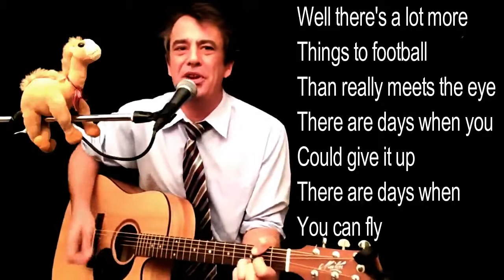3. UP THERE CAZALEY (with lyrics)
"Up There Cazaly" is 1979 song by Mike Brady, written to promote Channel Seven's coverage of the Victorian Football League (VFL). It was first performed by the Two-Man Band, a duo of Brady and Peter Sullivan, and has since become an unofficial anthem of Australian rules football.

The title refers to early-20th-century ruckman Roy Cazaly. Known for his prodigious leap, Cazaly formed a famous ruck combination with South Melbourne teammates Fred "Skeeter" Fleiter and Mark "Napper" Tandy. It was ruck-rover Fleiter who was the first to call "Up there, Cazaly!" when the ruckman flew for the ball. The catchcry was soon adopted by South Melbourne supporters and eventually entered the Australian lexicon as a common phrase of encouragement.

Released independently on Fable Records, the Two-Man Band's recording of the song became the largest-selling Australian single released up to that time, with over 250,000 copies sold. The song has been performed at many VFL/AFL Grand Finals, often by Brady himself.

The song's tune has an unusual key scheme: the verses are in D major, and the chorus is in F major, which is a fairly distant, unrelated key, especially for a popular song; and its final repetition is in G major, in which key the song ends.